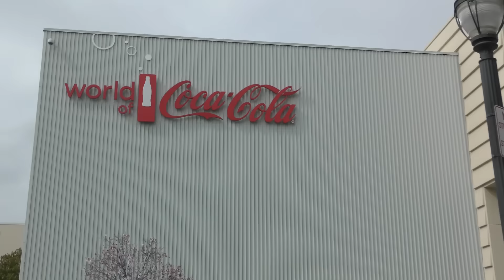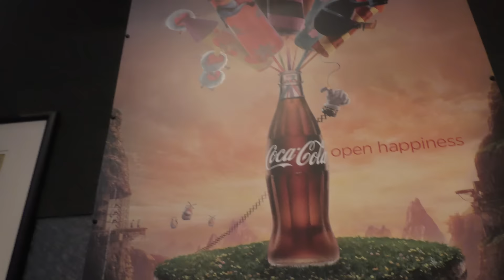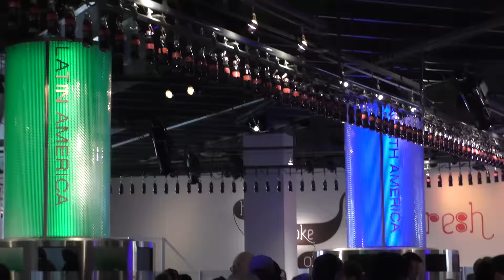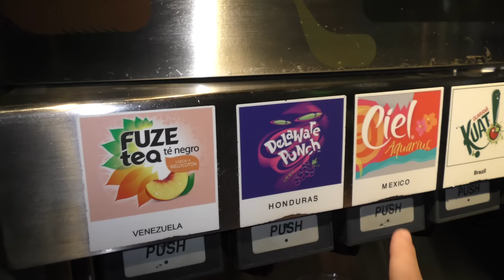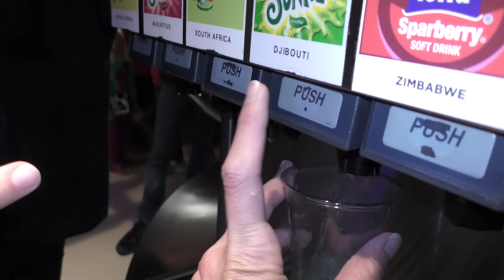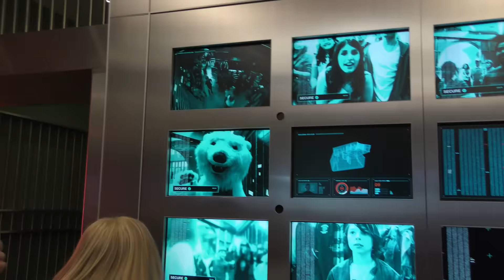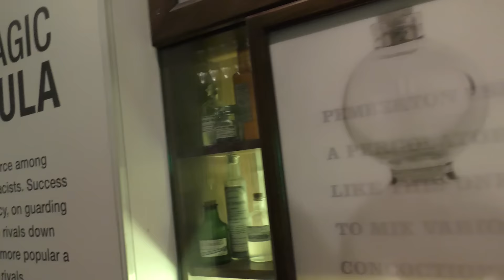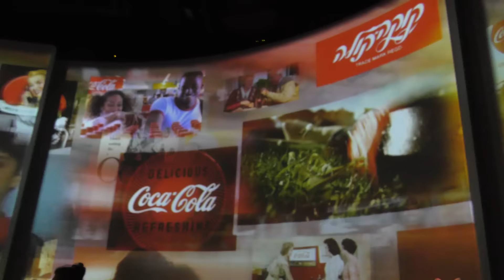WE MEET THE COCA COLA POLAR BEAR! | THE WORLD OF COCA COLA | We Are The Davises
We do a family outing to The World of Coca Cola in Atlanta, Georgia! This place is so awesome! We try over 100 coca cola flavors and meet the famous polar bear. Does Coca Cola give us their secret recipe when we go in the famous vault?

Musical.ly:  wearethedavises